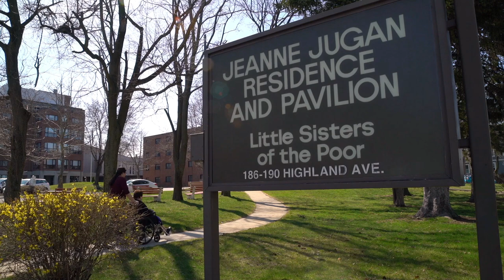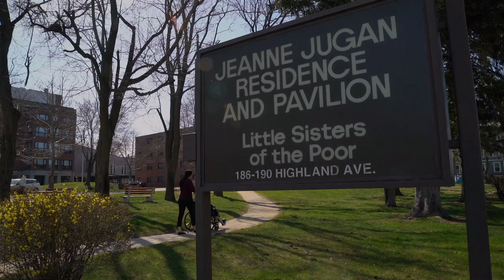Little Sisters of the Poor | Thank you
The Little Sisters have served in the Archdiocese of Boston continuously since 1870. Eight Little Sisters arrived at the port of Boston on April 19, 1870, to start a home for the elderly poor in Roxbury. In the span of 17 years, two other homes for the elderly were built -- in Charlestown and Somerville.